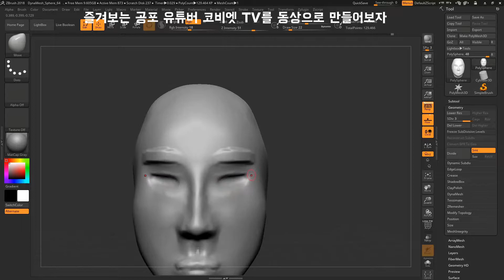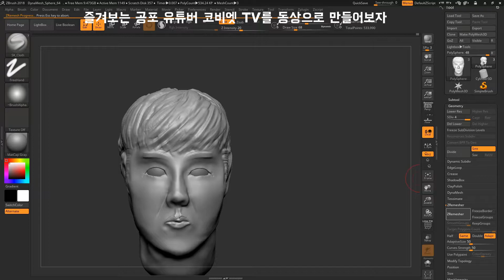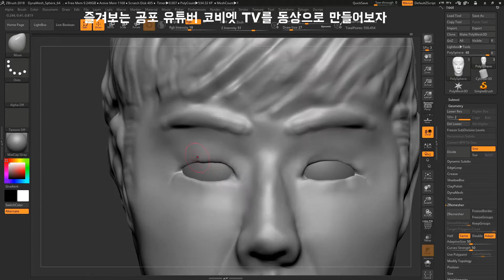공포 유튜버 코비엣TV로 석상 만들기 (Fan art)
악 부족한 내실력..
그래도 열심히 한번 만들어봤습니다.
작업을 하면서 코비엣TV님 방송을 잘 듣고있습니다.
공포는 제 지루함을 없애버려서 좋아요. 팬아트입니다.
감사합니다.

문제시 댓글 또는 메일로 연락주시면 응답하겠습니다.